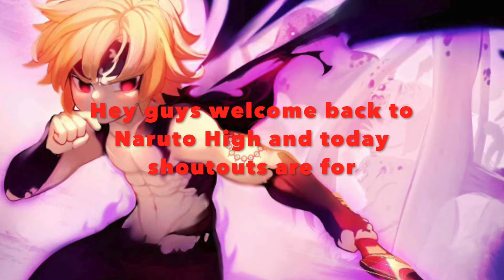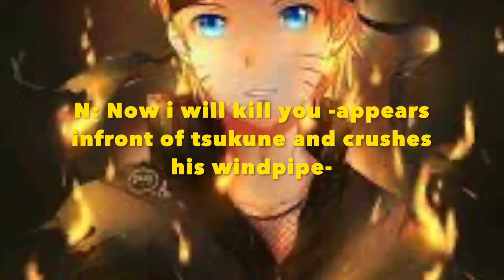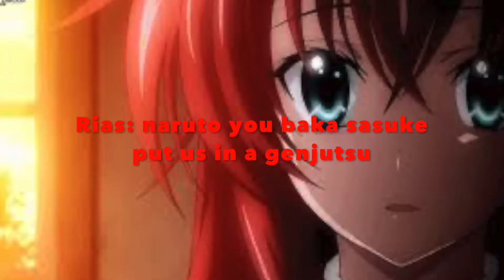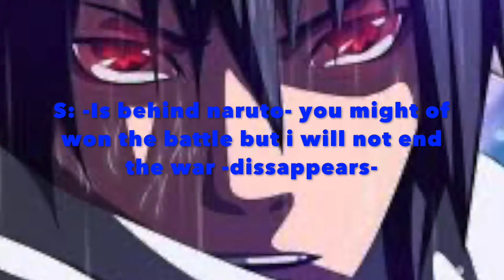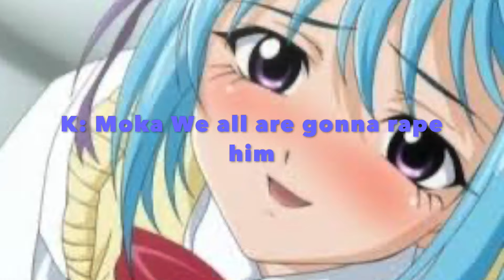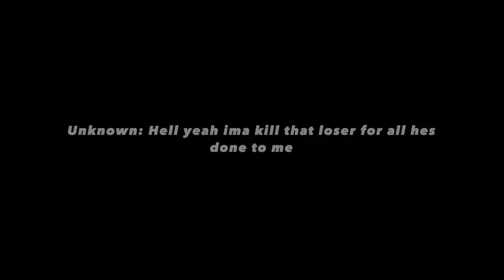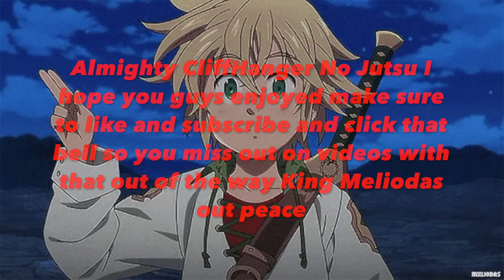Naruto High Season 2 Episode 3: Hope Re-Upload